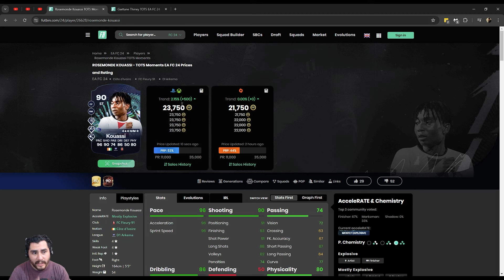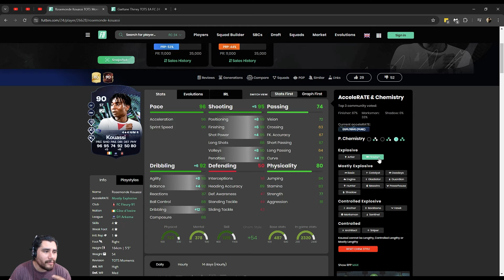KOUASSI MOMENTOS DEL TOTS - EA FC 24